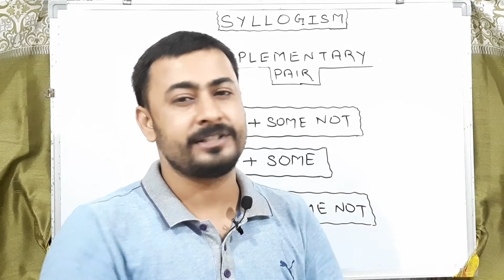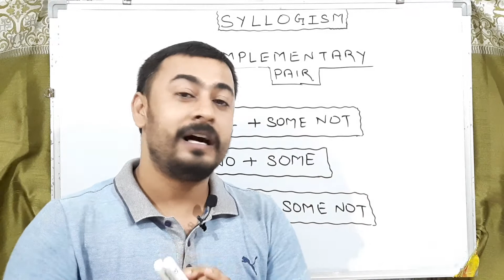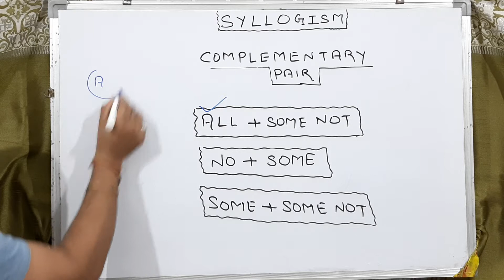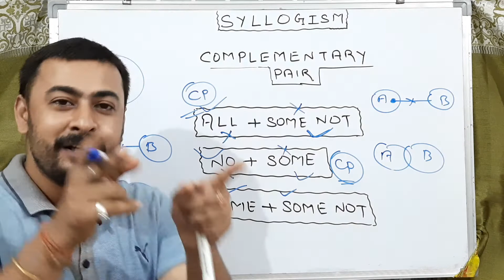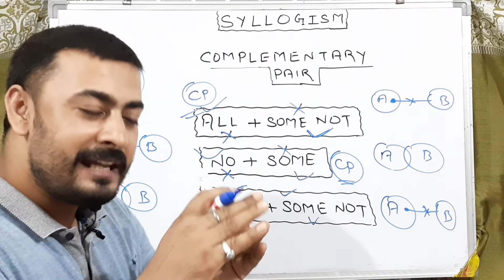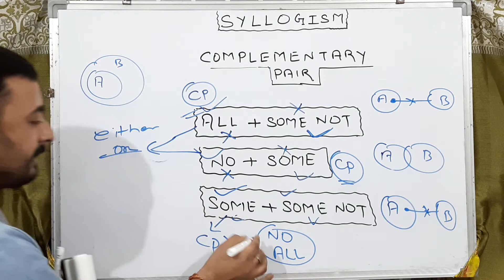REASONING SYLLOGISM || COMPLEMENTARY PAIRS || SOME AND SOME NOT CASE || 5 MINUTE ME CLEAR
REASONING SYLLOGISM || COMPLEMENTARY PAIRS || SOME AND SOME NOT CASE || ALL IN ONE ||
Practical question answer with examples to make syllogism a game not burden.

Welcome to Lifetime Learning with Anand Kumar for Syllogism classes in Hindi.
In this video I have explained basic rule of Syllogism, Shortcuts, Tricks and correct method to solve. This chapter is very important or all government exams and here we will cover full syllabus of Syllogism in part wise from basic to practical with examples on by one to help you all students who is always having doubts to get full marks in exams.
Learn correct method of Syllogism with easy and simplest way;

For all Banking exams /railway exams /all coming government exams/ LIC Assistant/ Police exams etc...

About : Lifetime Learning is a YouTube Channel, where you will find bank exams (IBPS PO, IBPS CLERK, SBI PO, SBI CLERK, IBPS RRB PO, IBPS RRB CLERK, RAILWAY, RRB NTPC, REASONING, MATHS,  POLICE, RBI, LIC ASSISTANT ETC).